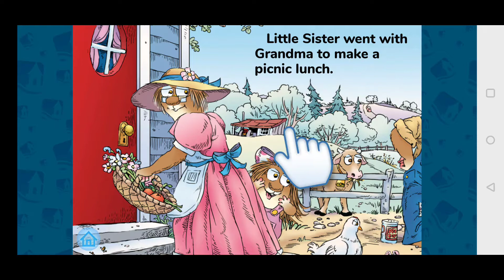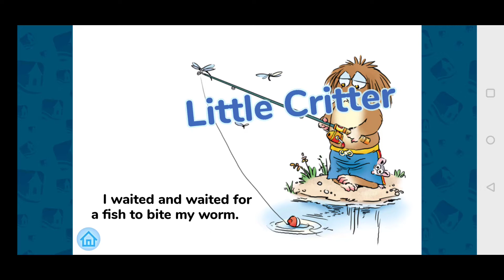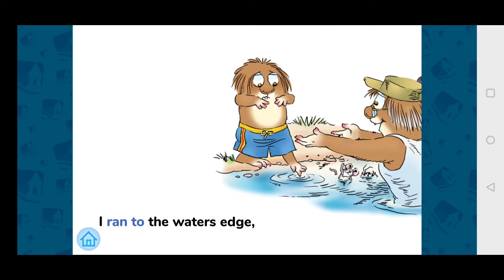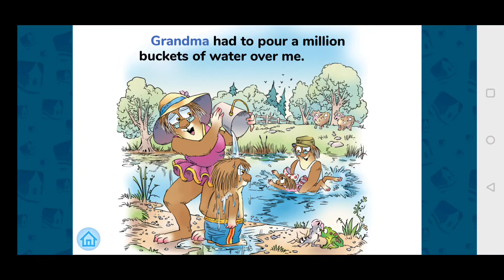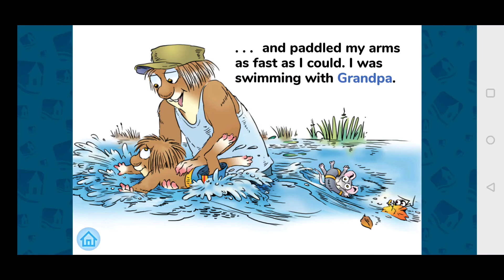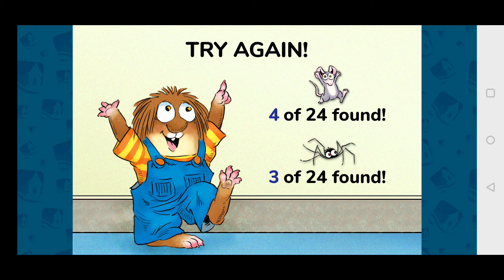Just A Day at the Pond - Little Critter App Review